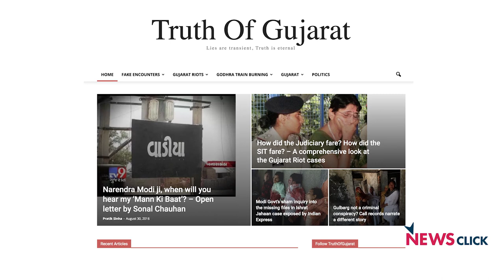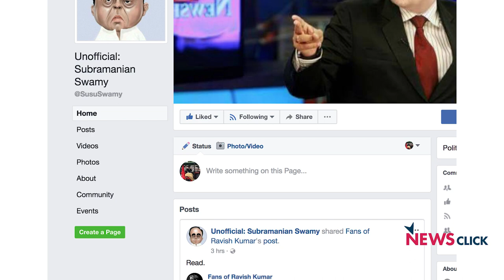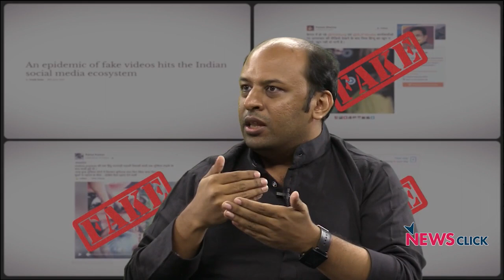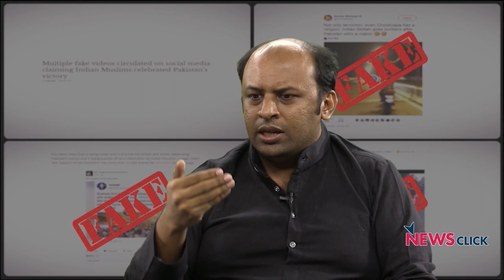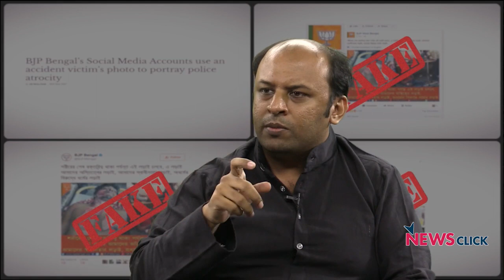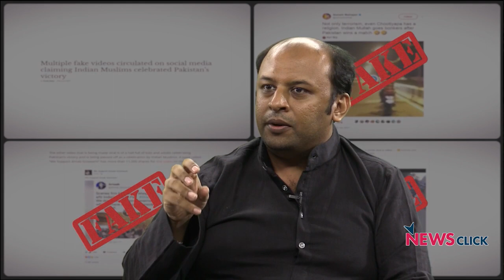Pratik Sinha on 'the Anatomy of Fake News'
In a live conversation with Prabir Purkayastha, Pratik Sinha, the co-founder of Alt New, talked about how fake news is created. He also talks about the way in which fake news is used to create political traction by some parties and how it is becoming a trend. Here is the first part of the discussion.